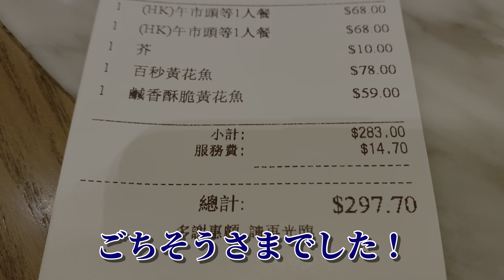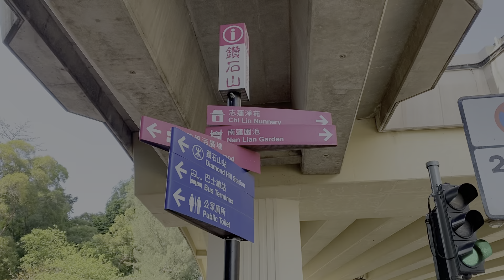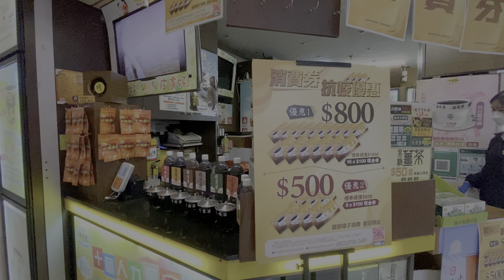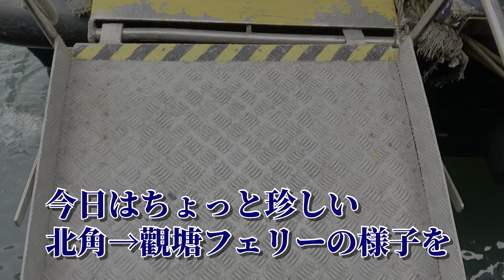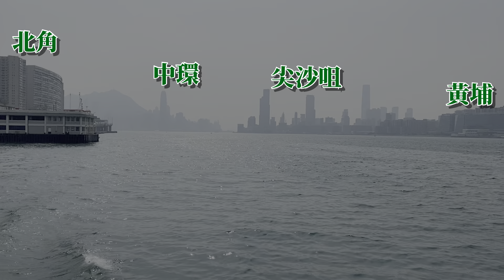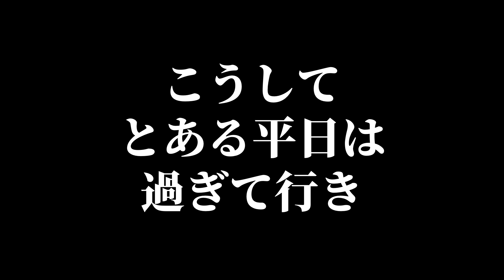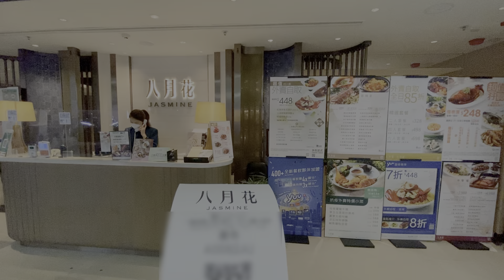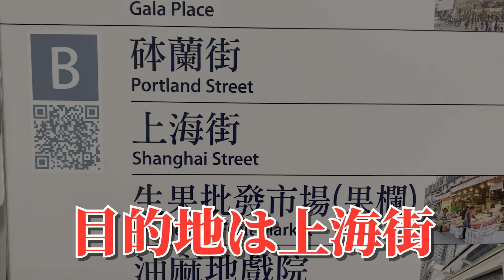平日の香港 14 feat. がやがや街市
2022年4月の香港。昔ながらの雰囲気が残る牛池灣街市や上海街で日用品を買い物してる平日の様子です！

訪れた場所：
鑽石山、南蓮園池、牛池灣街市、北角→觀塘フェリー、啓徳空港跡地（郵輪碼頭）、九龍塘（又一城、フェスティバルウォーク）、油麻地（上海街、果欄）

訪れたお店：
莆田（シンガポール的福建料理、香港に数店舗）、海天堂（亀ゼリー、香港各地）、八月花（飲茶、香港に数店舗）